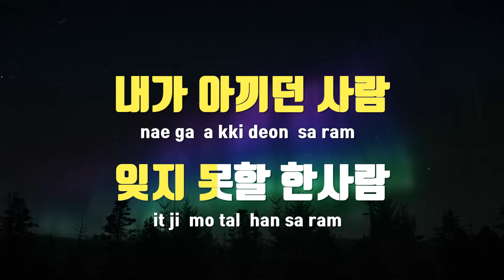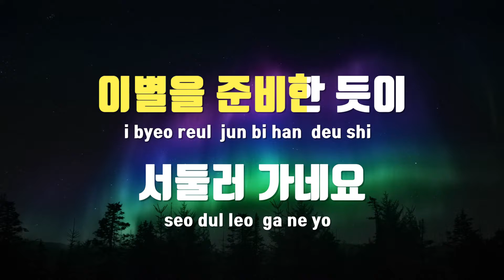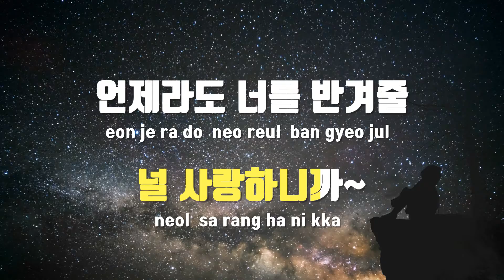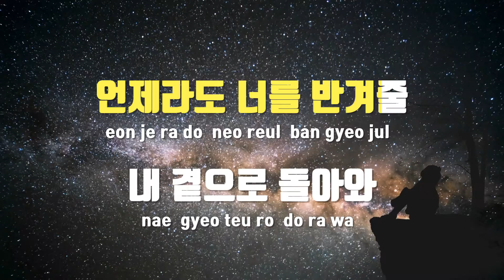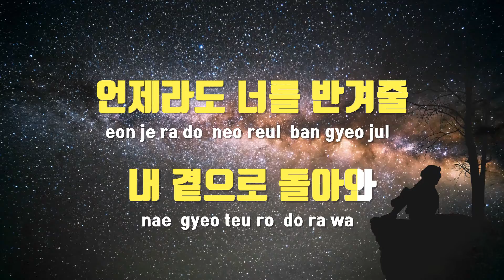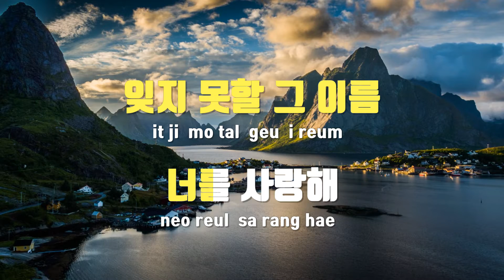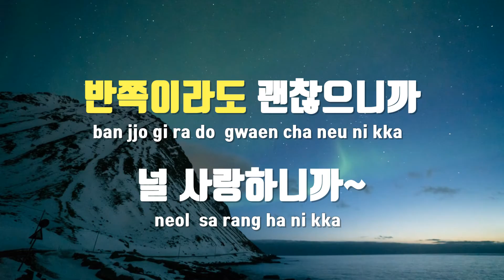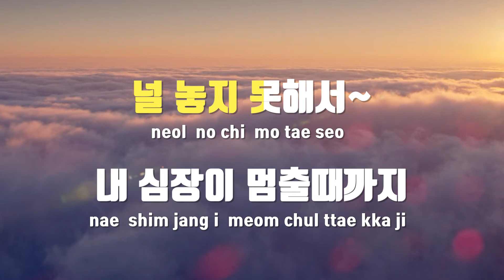[TJ노래방] 거꾸로가는사랑 - SG워너비 / TJ Karaoke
거꾸로가는사랑  --  SG워너비